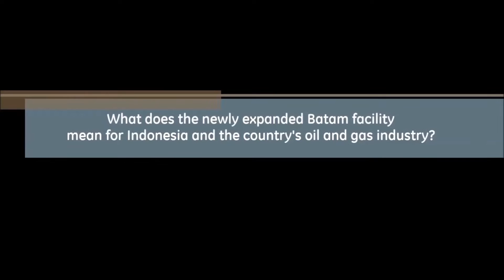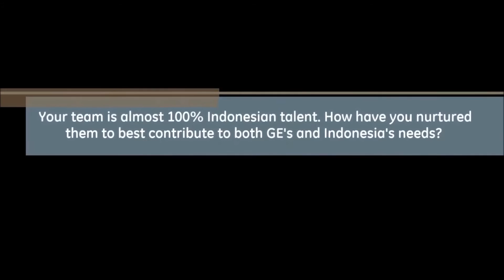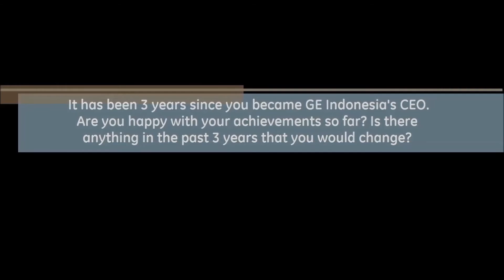Indonesian talent on the rise -- 5 Qs with Pak Handry, GE Indonesia CEO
We spoke to Handry Satriago, GE Indonesia's CEO, at the official opening of GE Oil & Gas' newly expanded Batam Island subsea manufacturing facility. Watch the above video where he shares his thoughts on the significance of this new facility opening to the Indonesian oil and gas sector, and his passion for nurturing Indonesian talent.